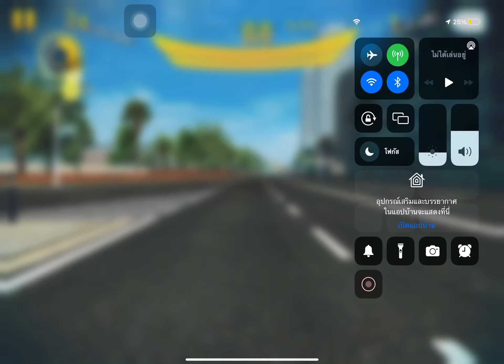Mclaren 600 lt 0 ~ 100 0 ~ 200 0 ~ 300 0 ~ 400